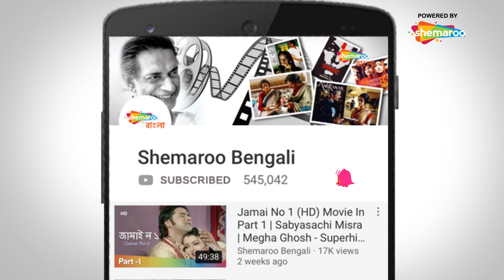Banerjee Brothers Vs Chaterjee Sisters | Allari Naresh Scene | Comedy Film | Bangla Blockbuster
Watch this scene compilation from the superhit Bengali film Banerjee Brothers Vs Chaterjee Sisters starring Allari Naresh and Krisna Bhagavana. Enjoy watching the video.